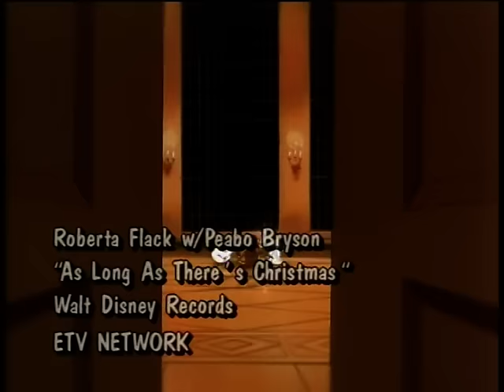Peabo Bryson & Roberta Flack - As Long As There's Christmas (1998)